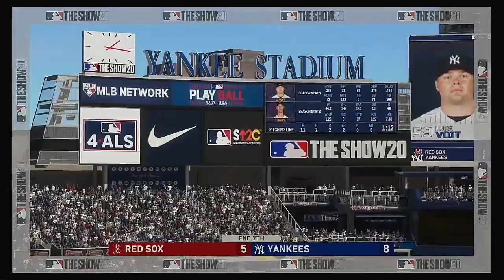2020 AL East First Round Series Game 1 Boston Red Sox @ New York Yankees